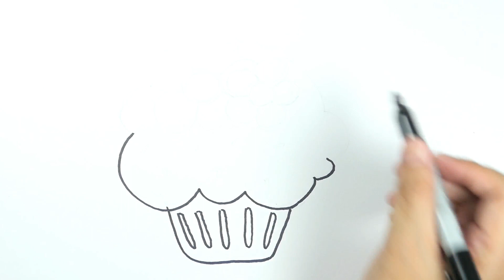Cupcake drawing and coloring for kids learn to draw and paint colouring pages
cupcake drawing and coloring for kids learn to draw and paint colouring pages for toddlers and children. Fun coloring book with markers.

كتاب التلوين للأطفال книжка за оцветяване за деца bojanka za djecu omalovánky pro děti malebog for børn
kleurboek voor kinderen värvimisraamat lastele värityskirja lapsille Livre de coloriage pour les enfants
Malbuch für Kinder